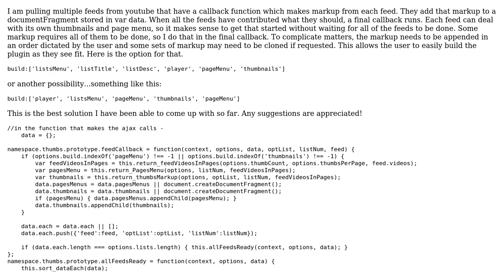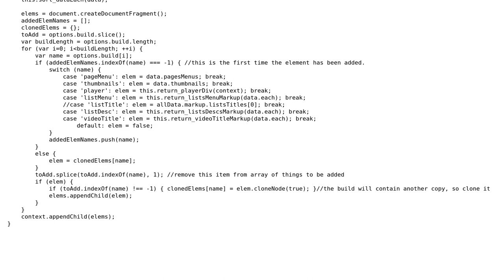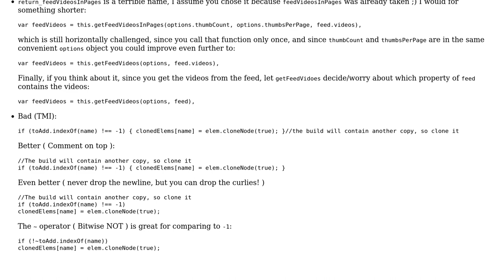Code Review: Creating and referencing markup....cloning, etc. efficient system for this plugin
With thanks & praise to God, and with thanks to the many people who have made this project possible! | Content (except music & images) licensed under CC BY-SA | Music | Images & others | With thanks to user syb0rg user m59 user konijn and the Stack Exchange Network Trademarks are property of their respective owners. You are responsible for your own actions.